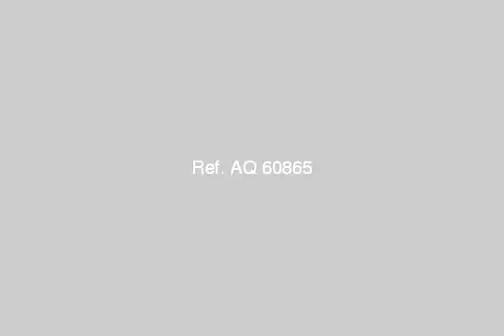House Or Villa For Sale In El Minia - mlseg.com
House Or Villa For Sale In El Minia فيلا على النيل مباشرا نهايه كورنيش النيل المنيا بمساحه 250 متر 3 ادوار داخل سور ومساحه الحديقه شامله الفيلا 700متر - نهايه كورنيش النيل دماريس المنيا - Egypt Real Estate | El minia | Villas For Sale